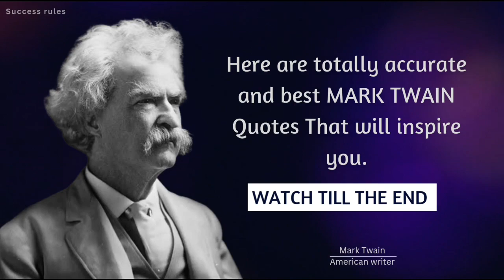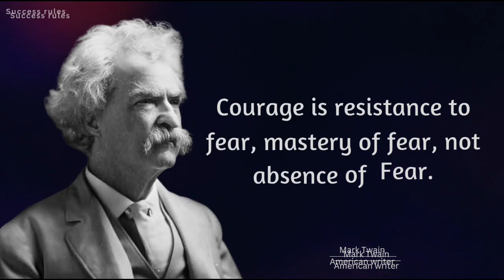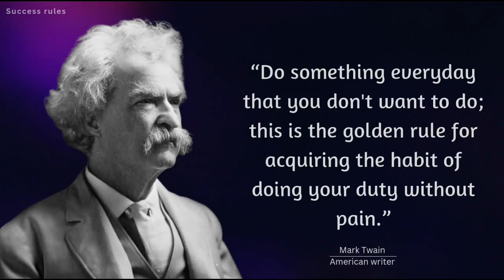Quotes Of Mark Twain That Are Worth Listening To| Life Changing Quotes| Success Rules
In this video, I'll be sharing some quotes of Mark Twain that are worth listening to. These quotes will help you appreciate life more, understand the importance of happiness, and develop the skills necessary for success.

Whether you're a student or a professional, these quotes will inspire you and help you to achieve your goals. I hope you enjoy this video, and that it helps you to live a life full of happiness and success!

we create valuable and great inspiration quotes of great personality. on this motivational channel, you will find great motivational and  psychological fact videos.
1. quotes from great personality
2. motivational video
3. psychological fact video